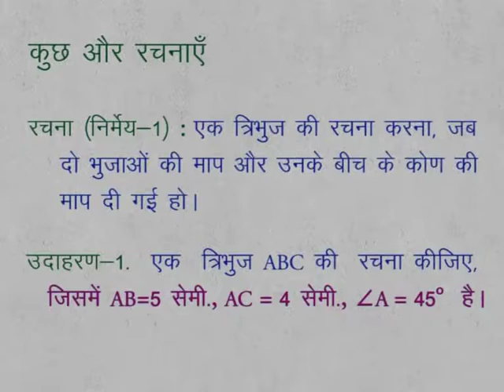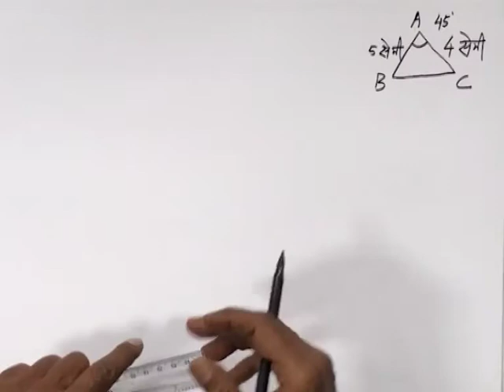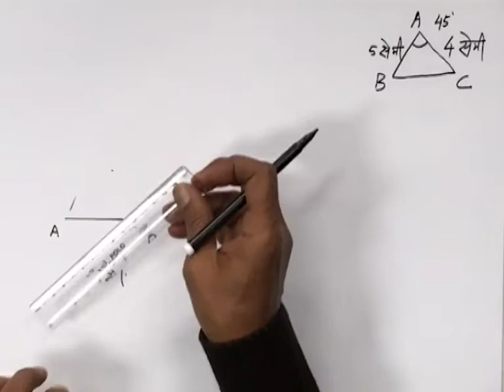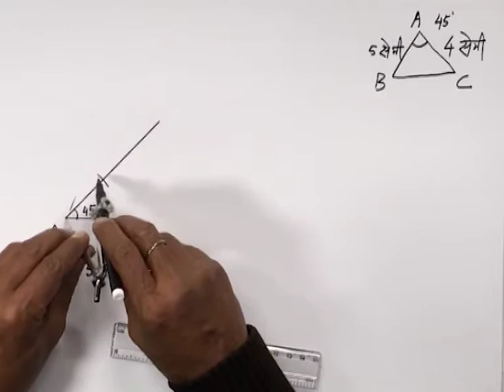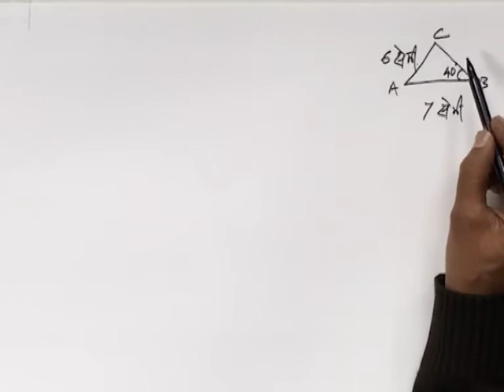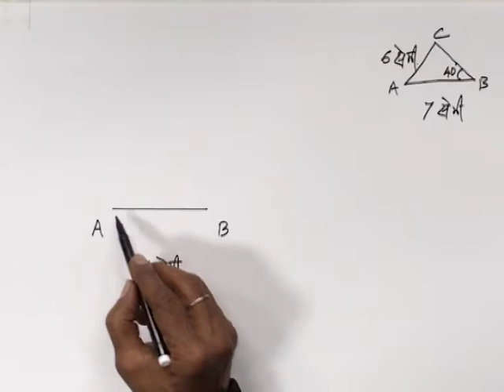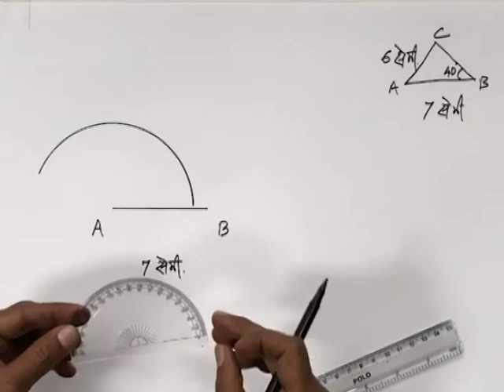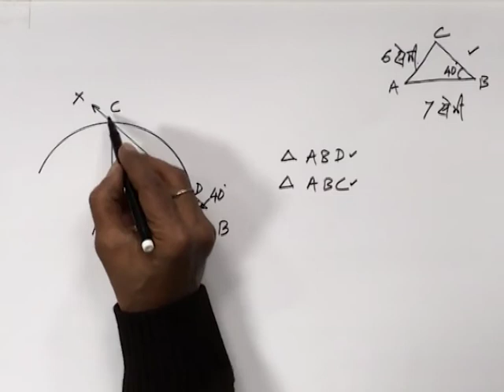CLASS 9th MATHS | CHAPTER 13 | GEOMETRICAL CONSTRUCTIONS